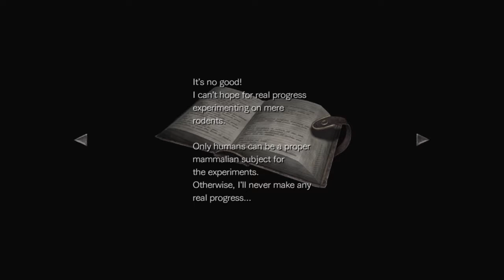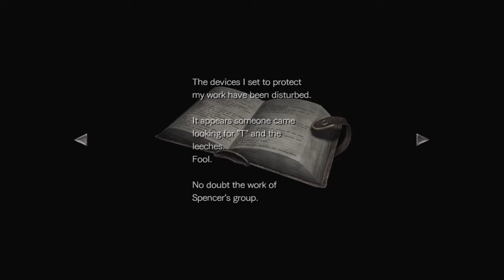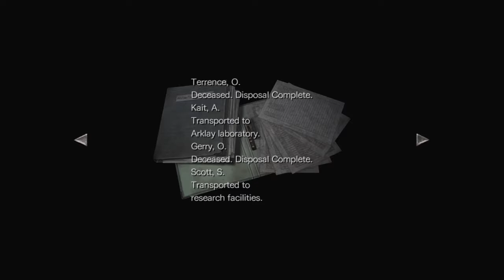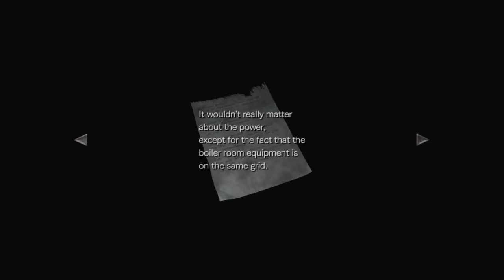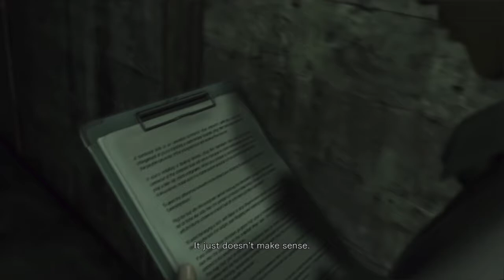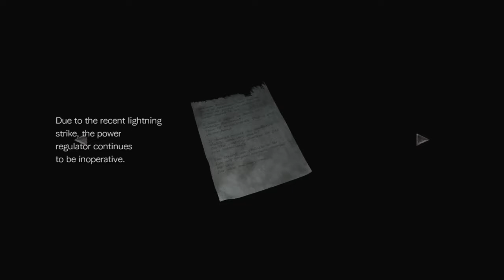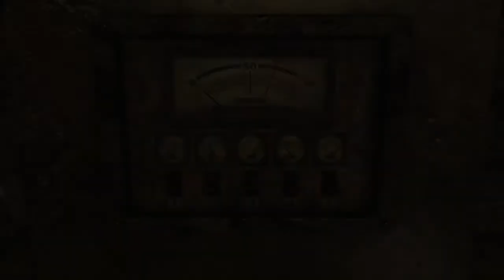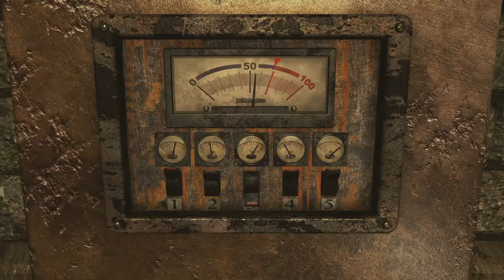Screw Them Monkeys | Resident Evil 0 Part 10